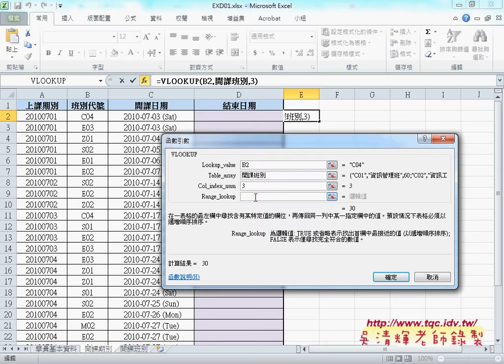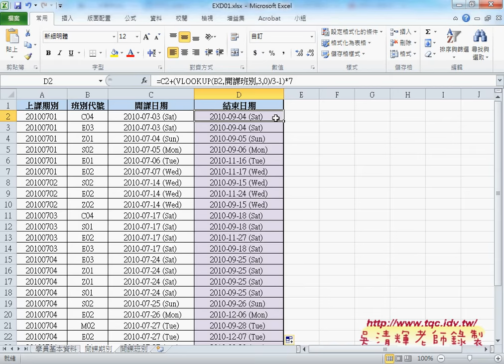05 證照104題如何用VLOOKUP查詢開課時數02